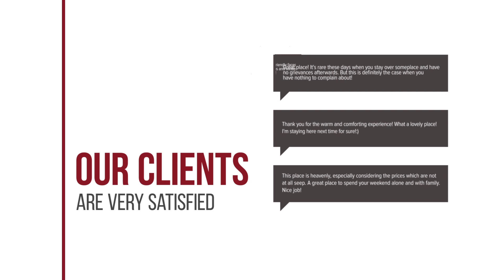Villa Kanelis hotel review | Hotels in Ayia Evfimia | Greek Hotels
Villa Kanelis hotel video review. Hotels in Ayia Evfimia, greek 3 stars hotels.